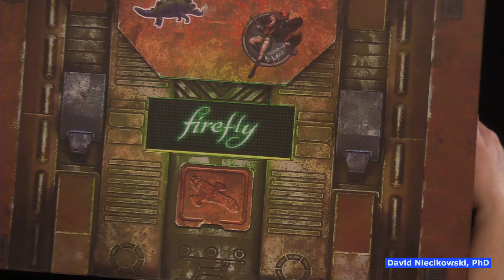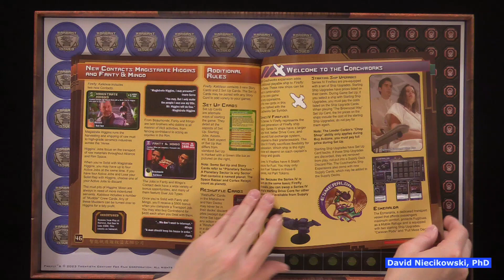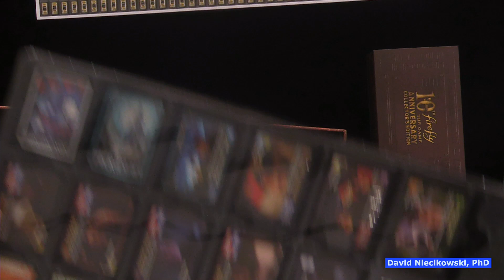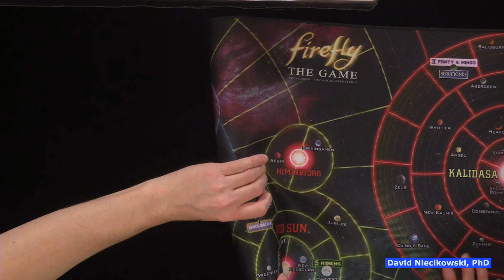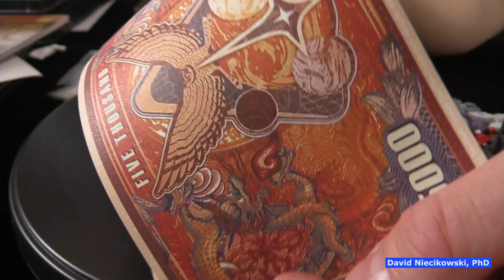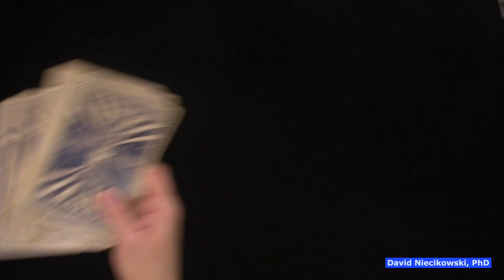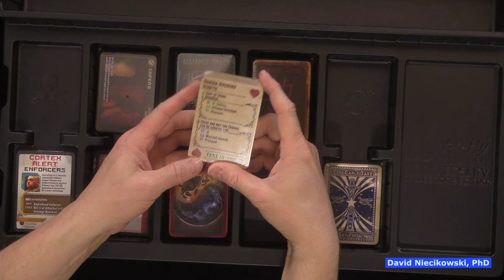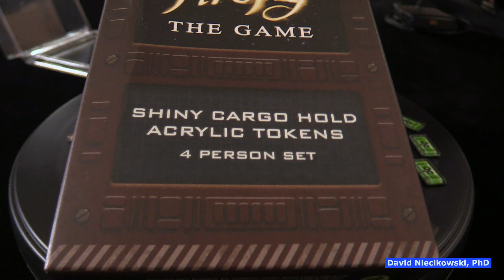Firefly: The Game – 10th Anniversary Collector's Edition: Unboxing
In Firefly: The Game – based on the popular Firefly television series created by Joss Whedon – players captain their own Firefly-class transport ship, travelling the 'Verse with a handpicked crew of fighters, mechanics, and other passengers. As a captain desperate for work, players are compelled to take on any job — so long as it pays. Double-dealing employers, heavy-handed Alliance patrols, and marauding Reavers are all in a day's work for a ship's captain at the edge of the 'Verse.

Players begin with a ship, and travel from planet to planet, hiring crew, purchasing ship upgrades, and picking up cargo to deliver (jobs) all in the form of cards. Some crew and cargo are illegal, and can be confiscated if your ship is boarded by an Alliance vessel. Traveling from planet to planet requires turning over "full burn" cards, one for each space moved. Most do nothing, but you can also encounter an Alliance ship, have a breakdown, or even run into Reavers. Completing jobs gets you cash. First player to complete the story goals wins!

Firefly: The Game – 10th Anniversary Collector's Edition is the whole 'Verse in a box. Containing every expansion ever made in a single container, along with a new Still Flying expansion, this collection features upgraded components such as:

— 15 hand-painted resin ships
— Enamel metal first-player dinosaur token
— Complete rulebook
— Custom made multi-piece storage solution
— Over 1,000 cards (including every promo card ever made)
— Neoprene mat with a stitched edge of the whole 'Verse.

Firefly The Game 10th Anniversary Collector's Edition board card pick up and deliver open drafting solo trade take that game david julie niecikowski gamefound gale force nine solo game